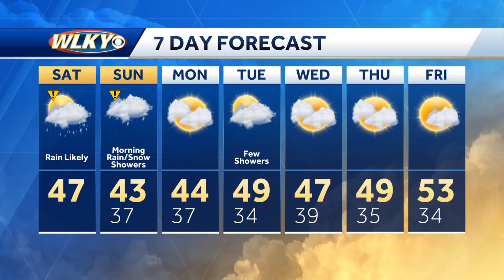Impact Weather: Rain returns